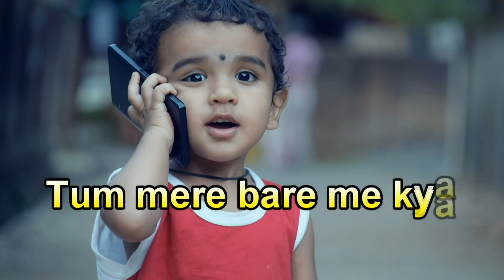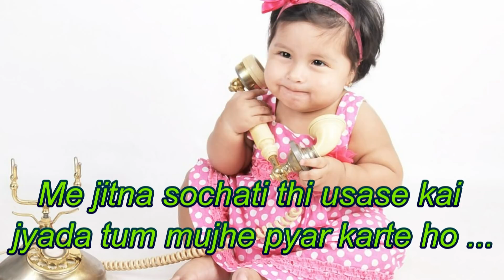5 Best Cute Love Conversation | LOVE TIPS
Here 5 best cute love conversation. Love is very good feeling for us.

5 Best Cute Love Conversation | Sumit Show